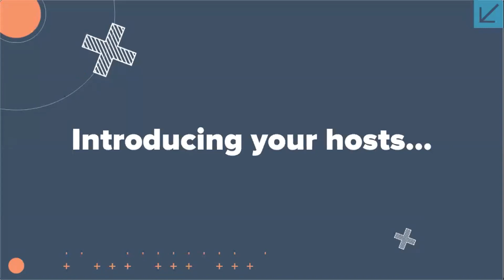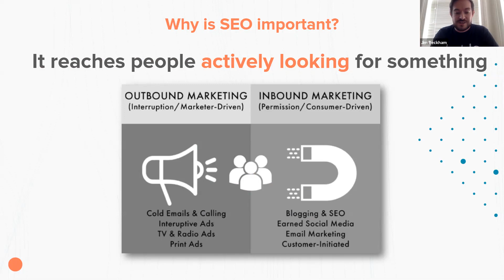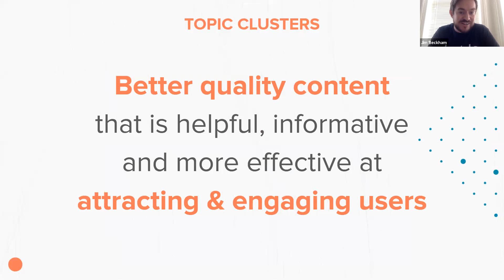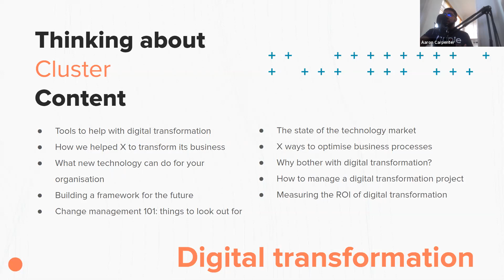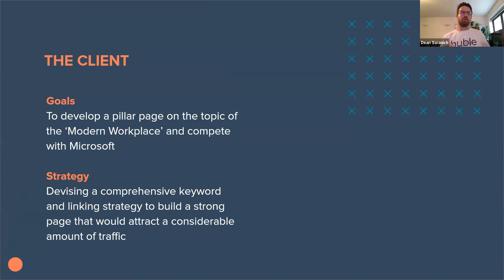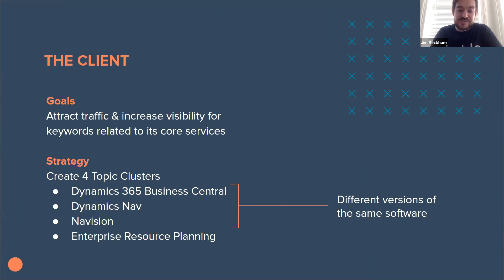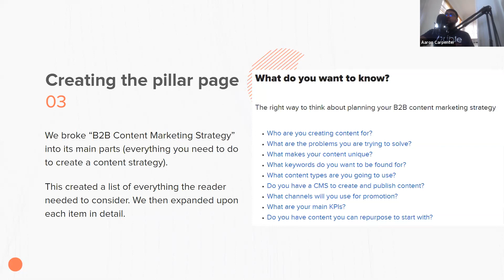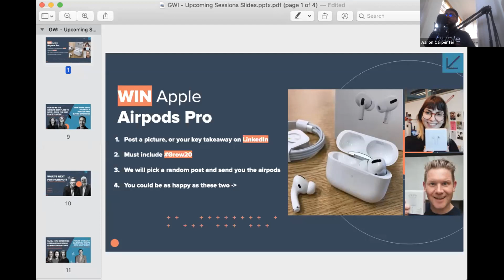How to win with topic clusters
With Aaron Carpenter, Dean Swanich and Jim Beckham, Huble Digital

{Real life case study} Aaron Carpenter, Dean Swanich and Jim Beckham from Huble Digital deep-dive into a recent topic cluster program with one of our clients, with key tips on how you can achieve similar results.